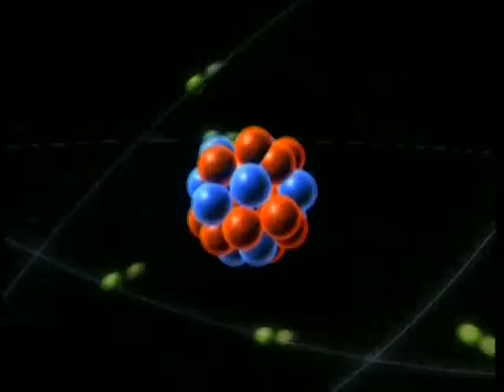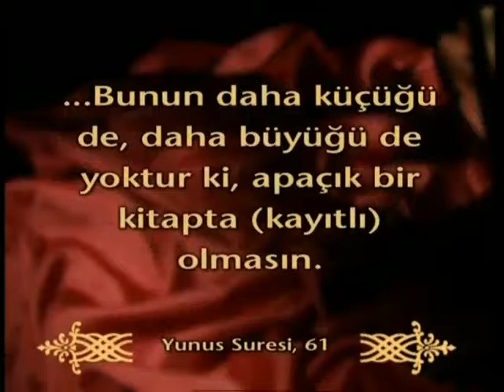Kuran mucizeleri: Atomaltı parçacıklar